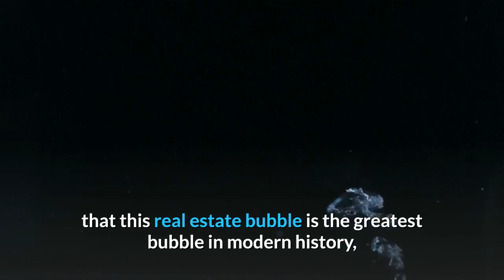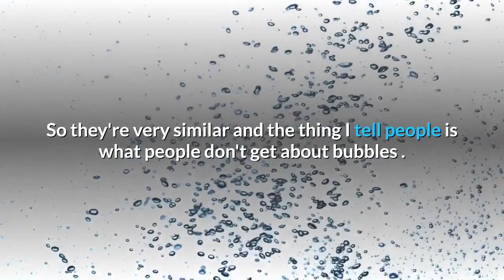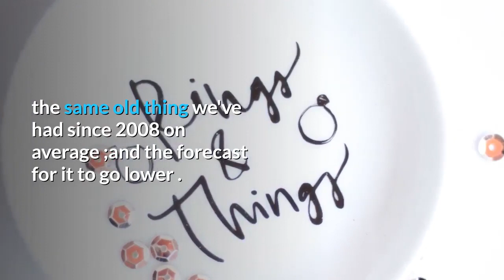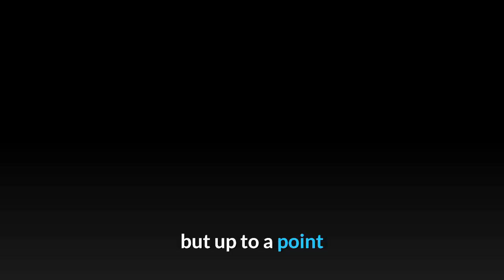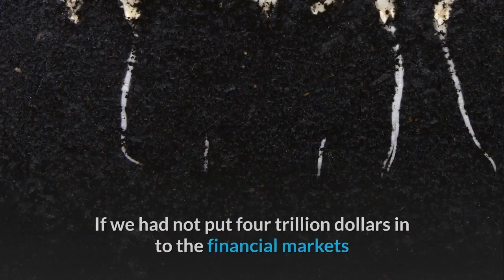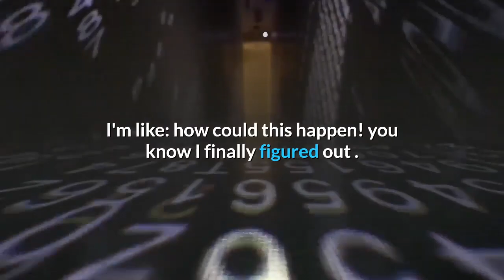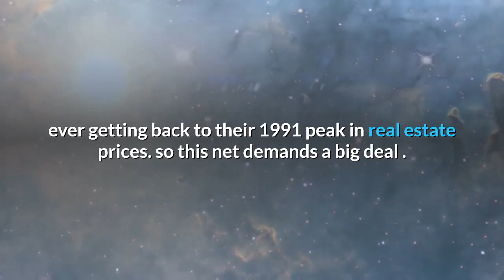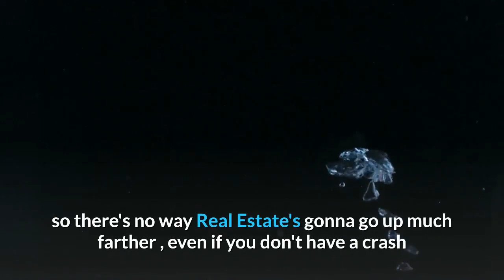Harry Dent Warns Australia You Have The Biggest Housing Bubble in History second only to China !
Harry Dent is at it again ;
this time screaming the warning that this real estate bubble is the greatest bubble in modern history, And Australia is number two only to China in the extent of this bubble.
 So there is no way real estate is going to go up much farther .
Definitely we are in a housing bubble. Income is low. Housing prices are too high.
Fewer jobs and interest rates are going up.
People already have a considerable debt. There have been too many Scheisster elites and elite institutions, both private and Government, propping up the housing market. But, one swift kick of the front door, in terms of interest rates going up and the whole rotten edifice with collapse into a heap of rubble.

The smart money always gets out first while the dumb money is still coming in.

There are bubbles in Canada, Australia, New Zealand, and most likely smaller bubbles in the USA and the UK.

So when is the pop ?
The real estate crash is the point where everyone  recognizes that there is a bubble popping.

 When it is accepted by the masses that prices are falling.

When even the most bullish real estate spruiker admits that the market is falling.

That is what I am calling for the year 2020 .
 Australia may well set the global record for a realestate implosion.

Harry Dent is screaming a warning to the Australians about their real estate market .

 I view Australia this time as leading the second global bust.

real estate is going to be more pervasive .

it's gonna affect more countries .
 China is going to be the epicenter of that .
which has much more impact on Australia than it does United States for real estate .

especially foreign buying and your trade with China .

so I I think , you guys have been living in a good real estate market as far as anybody knows or can remember.

you didn't have the real estate crash or even a downturn of significance in the in the global financial crisis we did .

A lot of other countries did.
I understand you think oh you know it can't happen to us .
 I consider and I was in California 22 years before I moved to Florida and now Puerto Rico  not that long ago .
California and Australia are the two most similar real estate markets in the world .

To me they both have very good climates; attractive places to live ;they have strong immigration especially in foreign buying real estate .

I mean Australia is a hip place I mean I would live there  if I could .